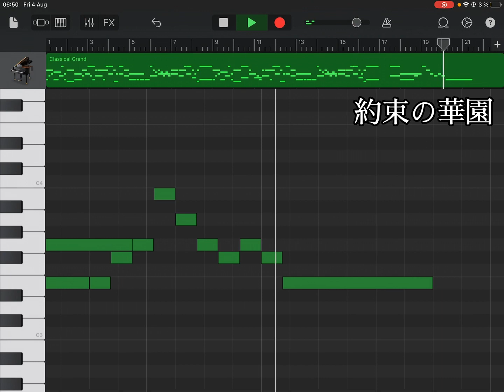約束の華園 Piano arrangement by TeiNaka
Original song by @Mekari_Guneru